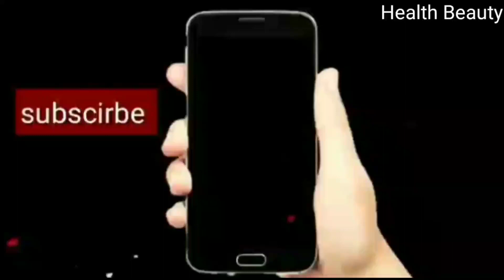plastic fan design|woolen design|home decoration|hand carft| hand woolen d